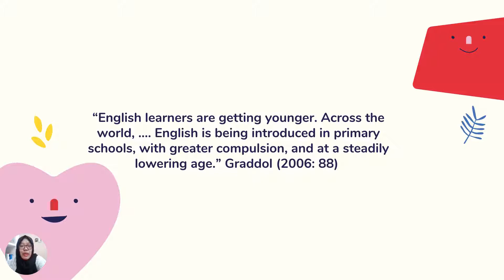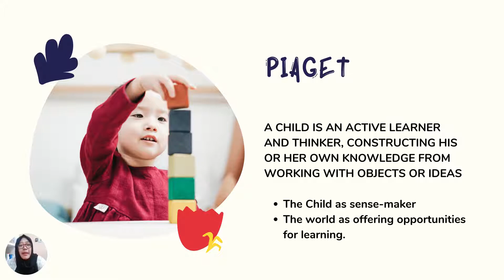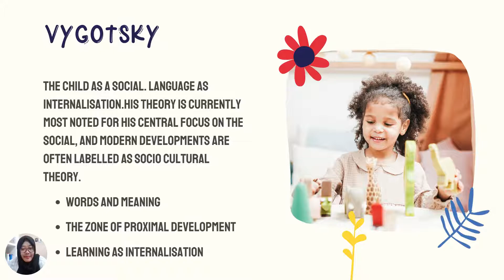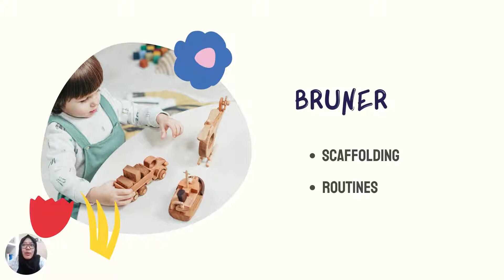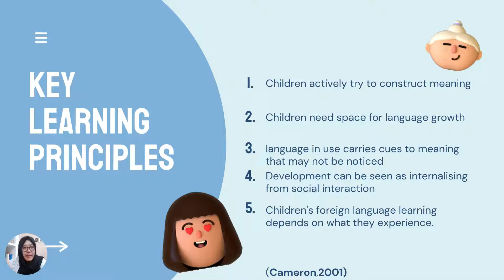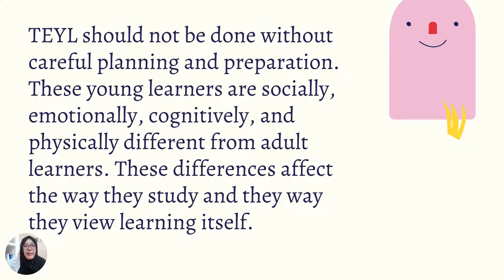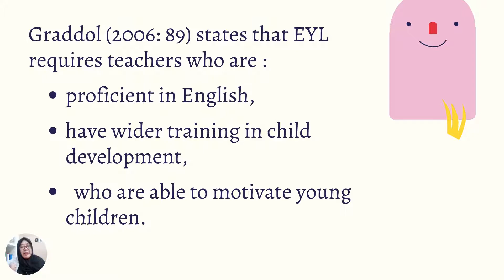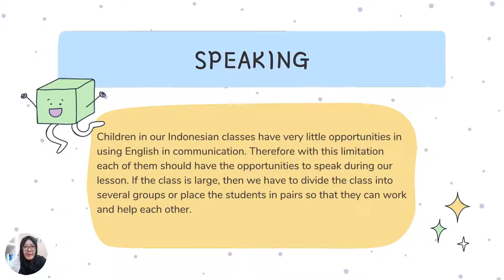EYL Meeting 1&2